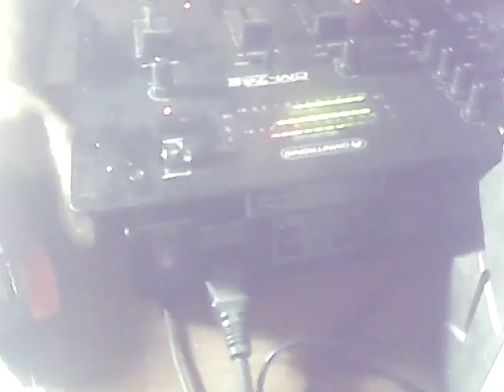hrtha mia bradia konta sou